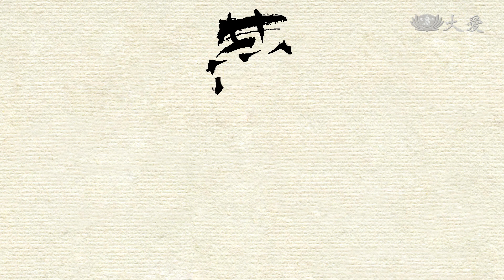女友神隱 毓良換個造型換心情｜菜頭梗的滋味 第 12 集｜精華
毓良(張書偉 飾演)和敏如(楊佩潔 飾演)的感情沒有好好把握經營，也在偶然間就失去了。找去臺北沒找到人，到敏如老家也人去樓空。

毓良想個造型換心情，換成日本電棒燙，當時大多是兄弟人來在做的。毓良對著鏡子皺眉瞪著自己，果然有點殺氣江湖味。

當年意氣風發，毓良打開賓士車的後車廂裡面有裝錢的袋子，進口的菸酒，禮盒等等。

時空轉換到現在，做慈濟之後的毓良，打開老爺車後車廂，都是紙箱和好幾袋整理好的回收物。兩相對照真令人難以想像.